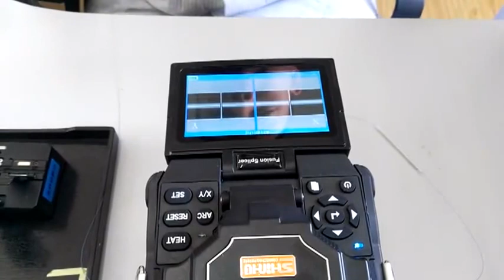Сварка оптических волокон аппаратом X-800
Процесс сварки оптических волокон компактным аппаратом X-800, производства Shanghai SHINHO Fusion Splicers.